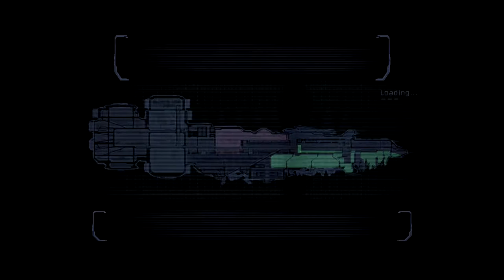BREAKING: Female Inclusivity Actively Jeopardizes Rescue & Repair Mission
Kendra Daniels, medical officer of the USG Kellion, murders a doctor in cold blood and attempts to abscond with a big red space rock, abandoning shipmate, CEC Engineer Isaac Clarke, to a grim fate aboard the USG Ishimura.
Field reporter Glumpglop Googlegarf with Sol-Freq 5 News was able to, despite long odds and at great personal risk to himself, catch up to the Engineer in question, whom had this to say:

Inspiring words, and we here at Sol-Freq 5 News hope you agree.
Coming at you lovely people at the top of the hour: Journalism! Dead or deadly? Where we cover the life and times of the late Glumpglop Googlegarf, faithful and fastidious field reporter, alongside others on a trek back through the ages of that oldest and noblest of professions: selling lies.